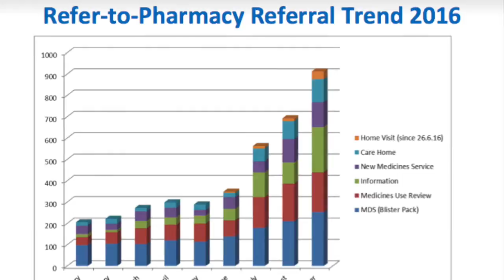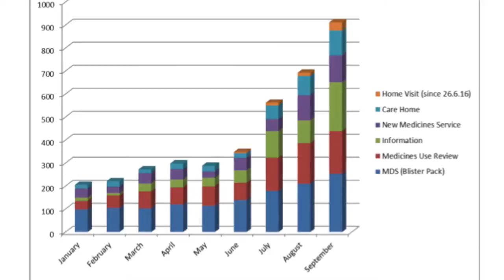BBC Radio Lancashire Refer-to-Pharmacy & DWP interview 3.10.16...with images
BBC Radio Lancashire broadcast from East Lancashire Hospitals NHS Trust.